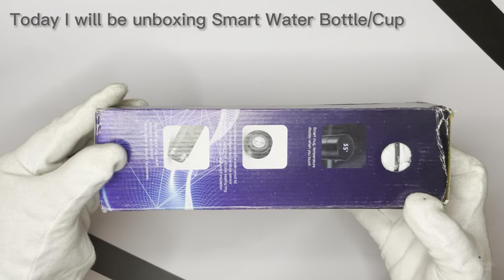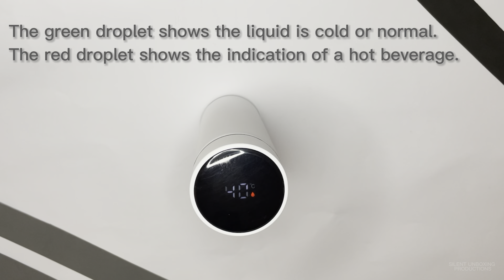SMART BOTTLE: THE INTELLIGENT SOLUTION FOR YOUR HYDRATION NEEDS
Limited Smart Bottles Stock on amazon go check it out!
If you like the video please checkout my other unboxing videos. Also, check out the channel Instagram account silent_unboxing_ to see upcoming unboxing video thumbnails and also check out my tiktok channel @silent_unboxing_;)